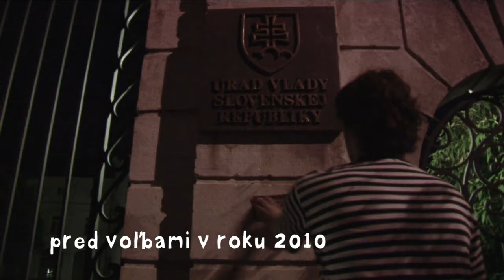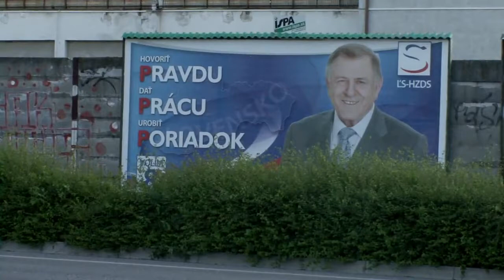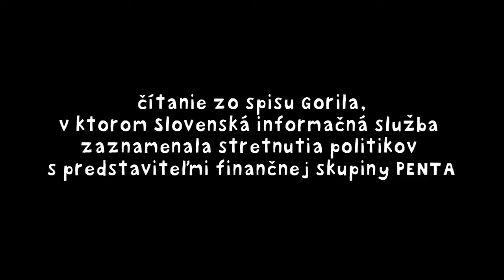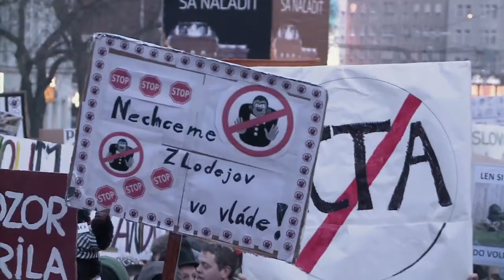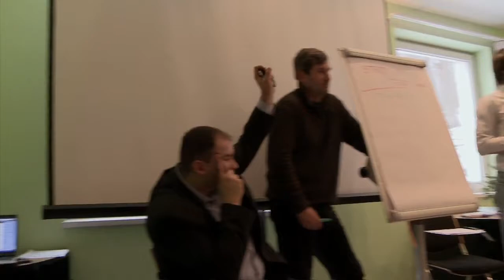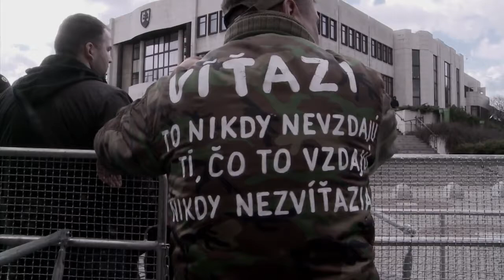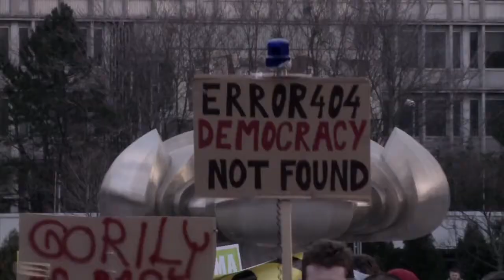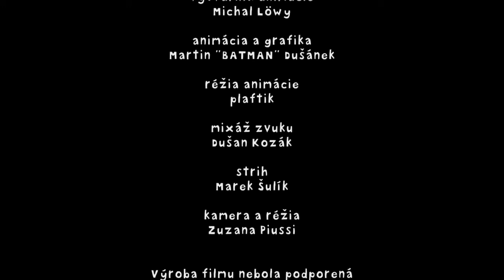Od Fica do Fica (2012) SK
Zuzana Piussi

Film, z ktorého môže prísť zle.
Slovensko, aké si nechceme pripustiť.
Krajina nášho srdca.